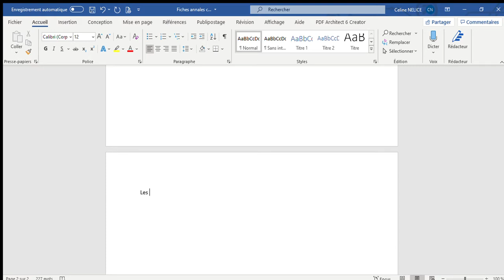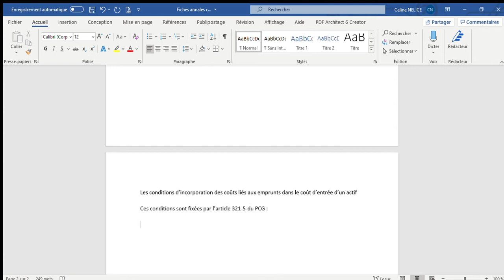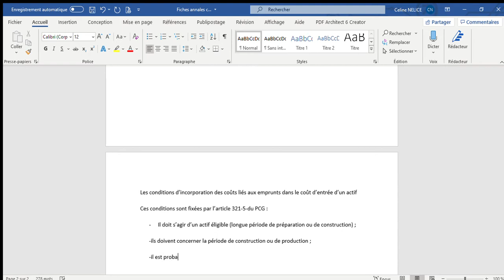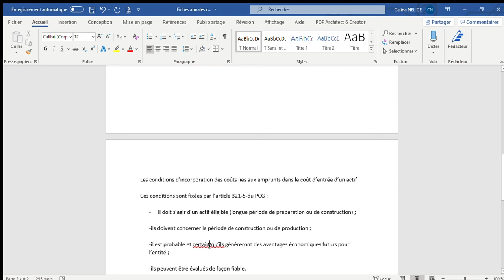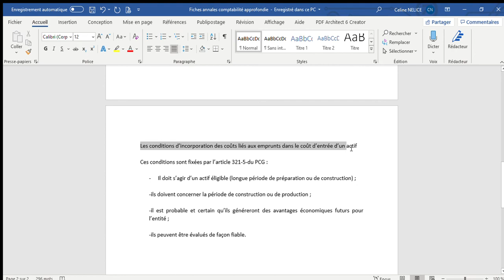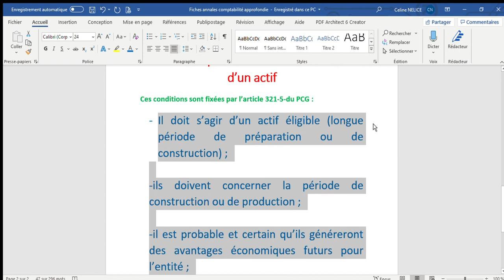Coûts liés aux emprunts ds le coût d'entrée d'1 actif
Les conditions d’incorporation des coûts liés aux emprunts dans le coût d’entrée d’un actif

Ces conditions sont fixées par l’article 321-5-du PCG :

- Il doit s’agir d’un actif éligible (longue période de préparation ou de construction) ;

-ils doivent concerner la période de construction ou de production ;

-il est probable et certain qu’ils généreront des avantages économiques futurs pour l’entité ;

-ils peuvent être évalués de façon fiable.